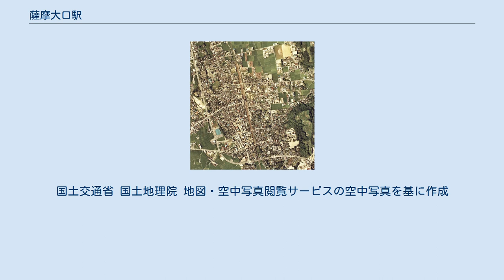薩摩大口駅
薩摩大口駅（さつまおおくちえき）は、かつて鹿児島県大口市里（現・伊佐市大口里）2873番地に設置されていた、九州旅客鉄道（JR九州）の駅（廃駅）である。
 大口市（当時）の中心駅であり、大きな木造の駅舎があった。
混合ホーム2面3線と行き止まりの0番線（国鉄宮之城線廃止の際に、使用停止）の他、多くの側線を持った地上駅であった。
当駅は水俣起点37.0km（山野線）、川内起点66.1km（宮之城線）の地点に位置しており、宮之城線の終点駅であった。
 また、構内には吉松機関区薩摩大口機関支区があった。
山野線はJR九州に継承されたが国鉄再建法により第2次特定地方交通線として廃止され、それに伴い1988年（昭和63年）2月1日に廃駅となった。
 山野線と宮之城線が乗り入れていた要衝で、機関支区もあったように大きな構内であった。
栗野方面への列車が比較的多かったほか、県中心部への連絡として、栗野（山野線）・川内（宮之城線）経由共に西鹿児島（当時）までの直通列車の設定があった。
 単式・島式混合のホーム2面3線、および行き止まりの0番線を含む計3面4線を有しており、構内に吉松機関区薩摩大口機関支区があったため多くの側線も有していた。
また、当駅廃止時には宮之城線は既に廃止されていたため、宮之城線の発着ホームだった0番線は使用されていなかった。
 廃止時まで直営駅だったため、薩摩大口駅長や駅員が配置されていた。
 薩摩大口駅上空航空写真。
上方が水俣駅方面、下方は栗野駅、川内駅方面。